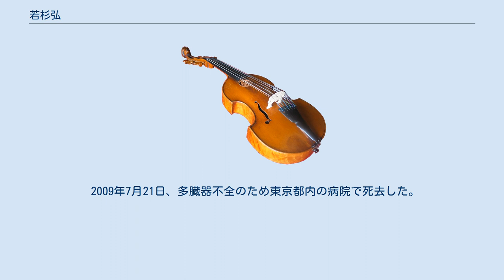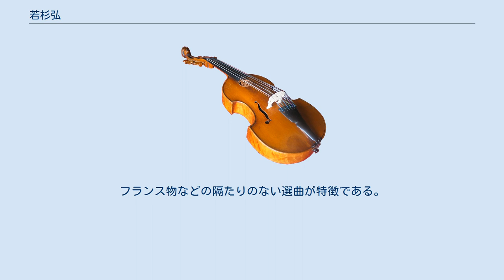若杉弘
若杉 弘（わかすぎ ひろし、1935年5月31日 - 2009年7月21日）は、日本の指揮者。
父は、外交官の若杉要で、ニューヨーク総領事（1937年 - 1940年）を経て、日米開戦時の駐米公使（1941年 - 1943年）を務めた。
妻は、メゾソプラノ歌手の長野羊奈子。
幼少時からピアノを学ぶ一方、演劇、オペラ、バレエに親しみ、高校時代には二期会などのオペラ団体でピアノ伴奏の経験を積んだ。
 慶應義塾大学経済学部へ入学し、経済学を学びつつ学内の合唱サークル「混声合唱団楽友会」に所属した。
音楽への思いを断ち切れずに慶大を中退し、1956年に東京芸術大学に入学し直した。
東京芸大では声楽科で畑中良輔に師事する一方、伊藤栄一に指揮法を師事し、さらに伊藤の紹介で齋藤秀雄にも指揮法を師事した。
その傍らコレペティトゥアや副指揮者としてさまざまなオペラ公演に参加した。
1959年、声楽科から指揮科に転科して金子登に師事し、同年、二期会公演「フィガロの結婚」を指揮してオペラデビューした。
 卒業後すぐにNHK交響楽団指揮研究員となり、カイルベルト、ロイブナー、マタチッチ、サヴァリッシュ、アンセルメ、マルティノン、エレーデなどの薫陶を受ける。
 1963年3月に東京交響楽団を指揮してコンサートデビューした。
 1977年にケルン放送交響楽団首席指揮者に就任した。
以後は海外に活躍の場を広げ、ベルリン・フィルハーモニー管弦楽団、ミュンヘン・フィルハーモニー管弦楽団、バイエルン放送交響楽団、ボストン交響楽団、モントリオール交響楽団などに客演したり様々な要職を得るなど、クラシック音楽の中心地とも言えるドイツ語圏でアジア人指揮者の地位確立に貢献した一人であった。
ヨーロッパで若手や中堅の指揮者に課される「現代音楽新作上演ノルマ」も若杉の腕前では問題がなかったため、次々とヨーロッパの現代音楽を初演した。
 オペラ指揮者としての経歴は、ドイツにおいてダルムシュタット歌劇場、ドルトムント歌劇場を経てバイエルン国立歌劇場指揮者、ライン・ドイツ・オペラ（デュッセルドルフ/デュースブルク）音楽総監督 (GMD)、ドレスデン国立歌劇場およびドレスデン・シュターツカペレ常任指揮者などの要職を歴任した。
また東西ドイツ分裂時代の末期にドレスデン国立歌劇場の次期音楽監督に任命されたが、直後のドイツ再統一のため劇場の運営体制が旧東側から旧西側へと移り、音楽監督の人事も白紙に戻されたため、実際にはその職に就くことはなかった。
 日本では東京室内歌劇場芸術監督（創立発起人の一人でもある）、新国立劇場芸術参与、滋賀県立芸術劇場 びわ湖ホール芸術監督を歴任した。
帰国後は、新作ではなく現代音楽の古典と呼ばれるものを次々と日本初演した。
ベルント・アロイス・ツィンマーマンの「軍人たち」をレパートリー化した唯一の日本人として知られている。
 2007年9月より新国立劇場の芸術監督に就任した（任期は2010年8月まで）。
ここでは日本人作曲家のシリーズとして2008年に山田耕筰作曲の「黒船」を指揮、さらに2009年6月の清水脩作曲「修禅寺物語」を準備したものの健康悪化のため指揮を断念、代役の外山雄三が指揮した。
 コンサート指揮者としては、前述のケルン放送交響楽団首席指揮者のほか、1965年に読売日本交響楽団常任指揮者、1986年から1995年まで東京都交響楽団音楽監督（1987年より首席指揮者兼務）、1987年から1991年までチューリヒ・トーンハレ協会の芸術総監督（1988年よりチューリヒ・トーンハレ管弦楽団の首席指揮者兼務）などを務め、1995年からその死までNHK交響楽団正指揮者を務めた。
 2009年7月21日、多臓器不全のため東京都内の病院で死去した。
74歳没。
 芸術選奨文部大臣賞、日本芸術院賞、朝日賞、毎日芸術賞、サントリー音楽賞、モービル音楽賞、N響有馬賞ほか受賞多数。
 「プログラミングの時点で演奏会は始まっている」との信念のもと、時代背景・調性・文学・演奏機会といった観点から、世界に二つとない凝りに凝ったプログラム作り、あるいは聴衆に聴かれる機会の少ない作品をコンサート・オペラハウスで取り上げるのが特徴である。
「マーラーと新ウィーン楽派」（1988年...